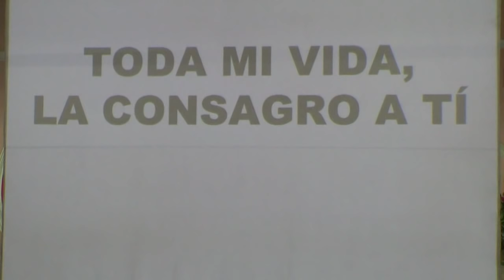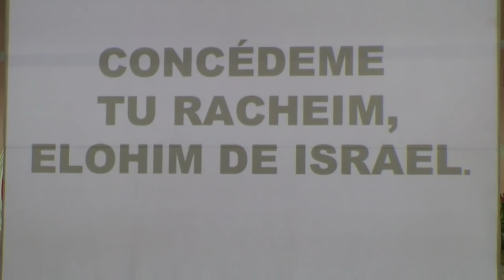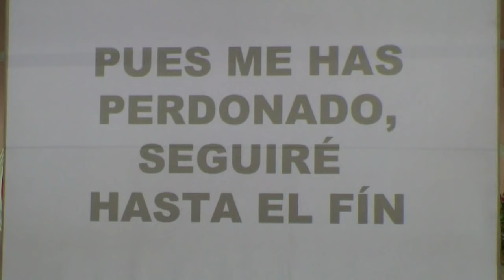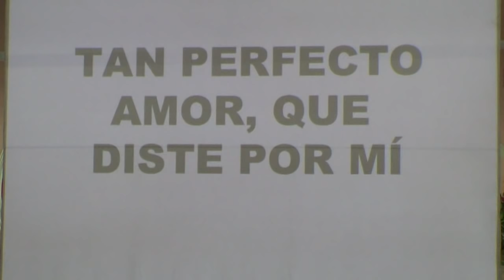Inicio de Shavuot 2015 por el Roeh Dr. Javier Palacios Celorio - Kehila Gozo y Paz